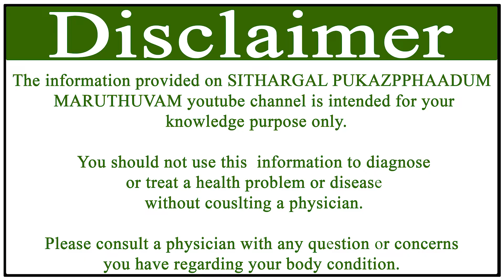அப்ப கோவை Kedrostis rostrata Cucurbitaceae